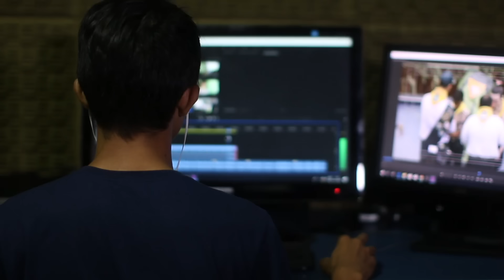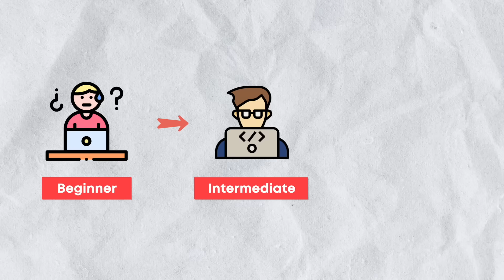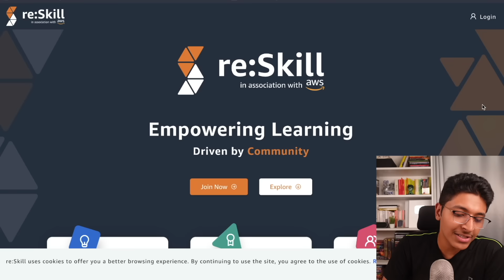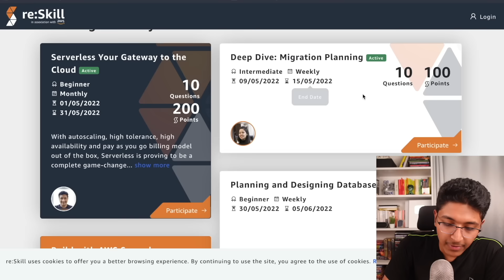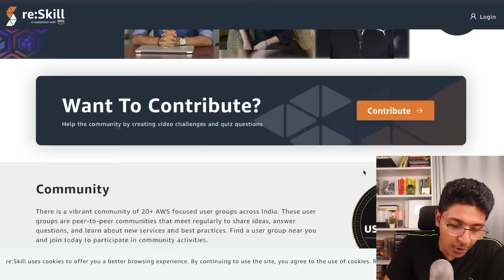Learn to Code & Get FREE Amazon Alexa & Tshirts🔥 | Ishan Sharma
re:Skill is an AWS community-driven learning/ up skilling platform that aims to improve learning skills of developers.

Perks
With the monthly leaderboard, top 200 users get a chance to win Alexa Echo devices, re:skill t-shirts and participation certificates.

Collect points and badges by participating in challenges, uploading your AWS certifications, submitting your blogs, referring people from your network, and more. With the monthly leaderboard, top 200 users get a chance to win Alexa Echo devices, re:skill t-shirts and participation certificates.

Build a network through reSkill
Connect with experts, community leaders and fellow passionate enthusiasts to expand your network and accelerate to the next level in your career.

3 Books You Should Read

✨ Tags ✨
ishan sharma,learn to code,how to learn to code,how to learn programming,coding for college students,learn to code for beginners,AWS,amazon Web services,aws reskill,Learn to Code & Get FREE Amazon Alexa & Tshirts